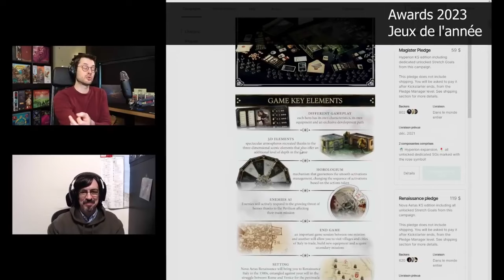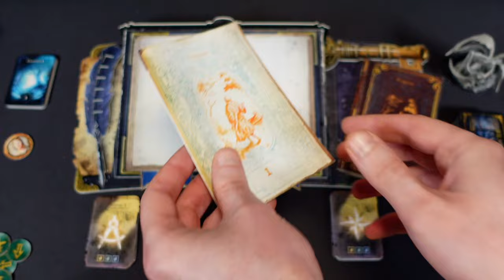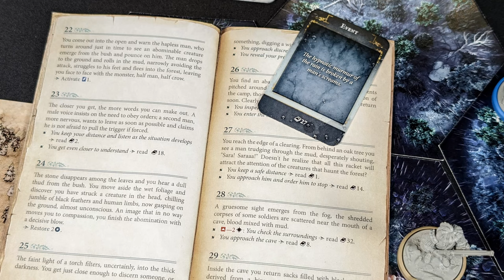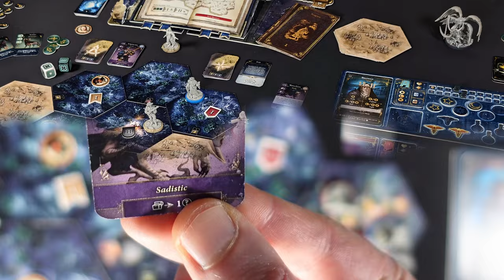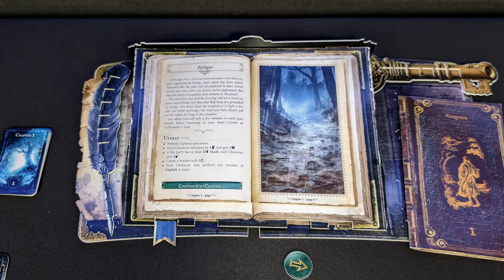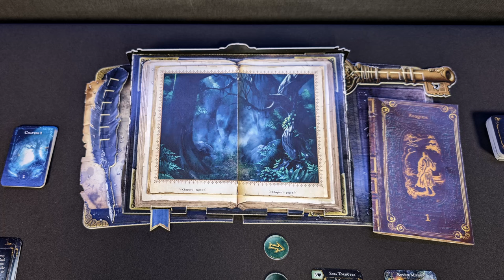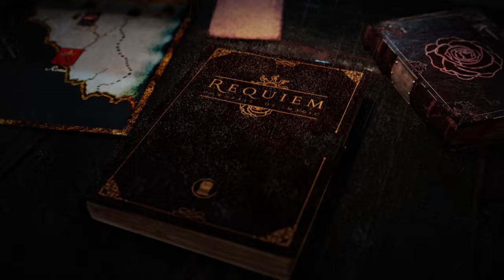REQUIEM est un jeu qui prend de la hauteur, mais à quel prix ? [Downfall of Magic - Review FR]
⚠ Cette review indépendante et non rémunérée a été réalisée avec un prototype prêté par l'éditeur.

0:00 Introduction
1:31 Lore et concepts
6:47 Un tour de jeu
10:32 Les combats et le rôle de l'IA
12:40 Entretien et épilogue
14:00 Requiem est-il un NAR light ?
18:19 Faut-il backer Requiem Downfall of Magic ?